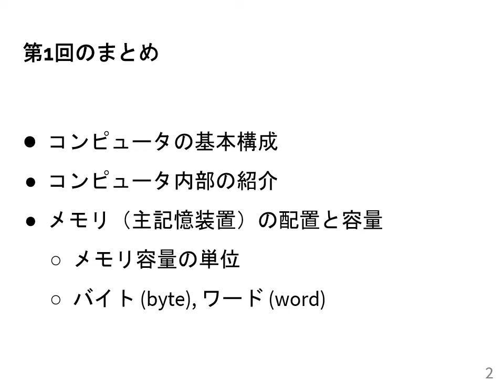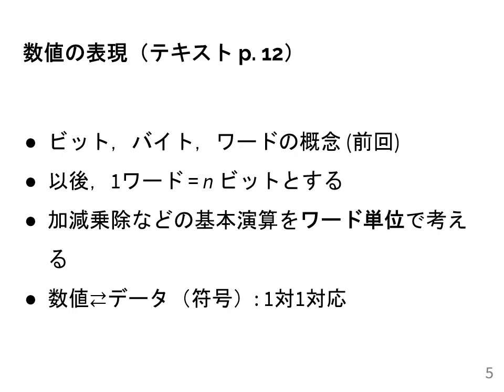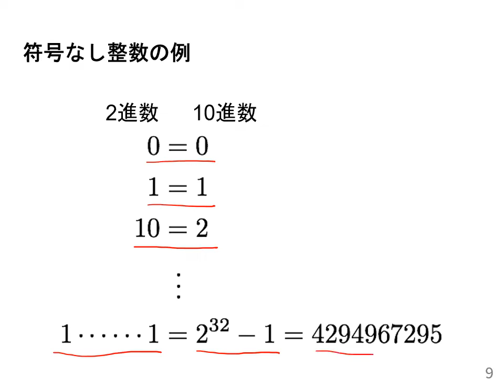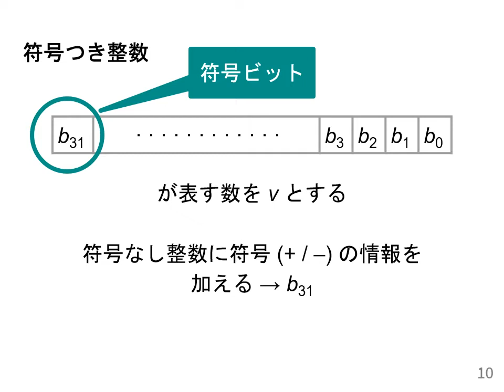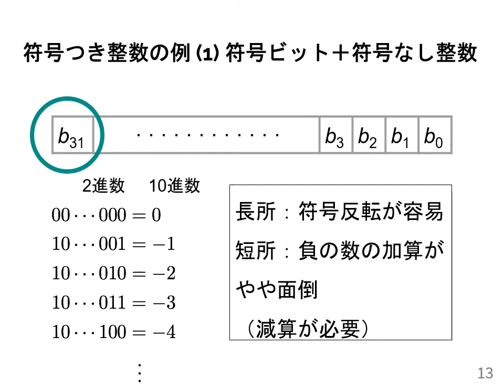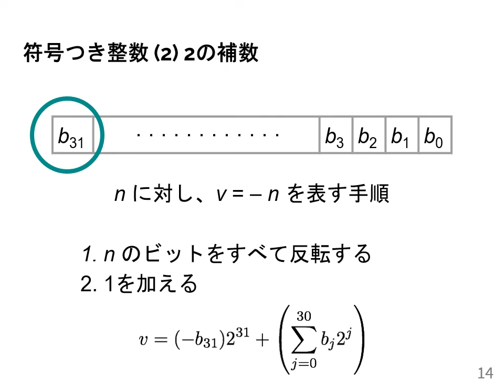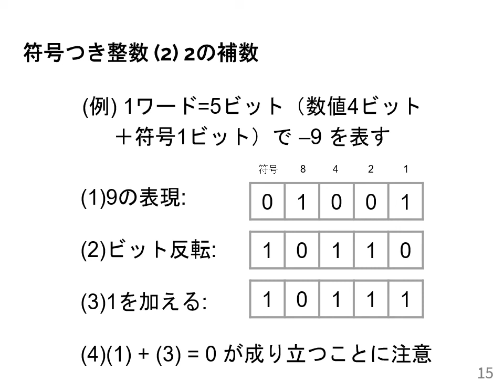計算機数学I 2020 (2-1) 整数の表現と2の補数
整数の表現と2の補数．